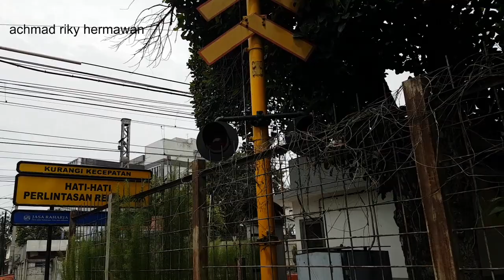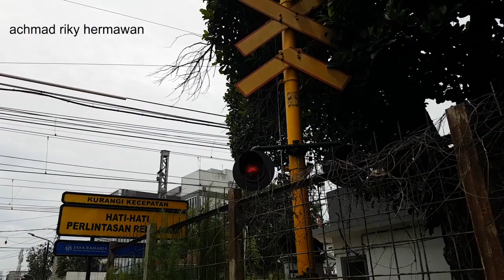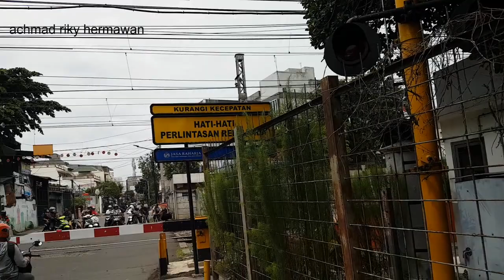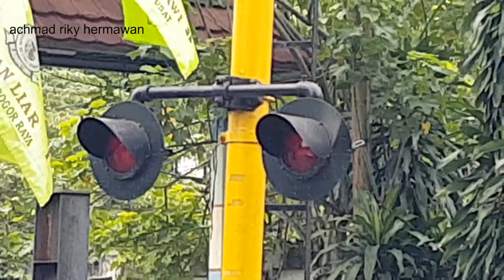Ada lampu palang langka, lokomotifnya keren, berburu kereta di Perlintasan kepu selatan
palang pintu perlintasan kereta api kepu selatan senen jakarta. selain lampu palangnya langka, lokomotifnya juga keren nih yaitu rata rata yang melintas cc 206, gak cuma itu saja, ada juga lokomotif cc 206 berstiker teman-teman, kereta listriknya juga lumayan bagus ada yang livery merah putih. seperti apa? yuk tonton bareng bareng